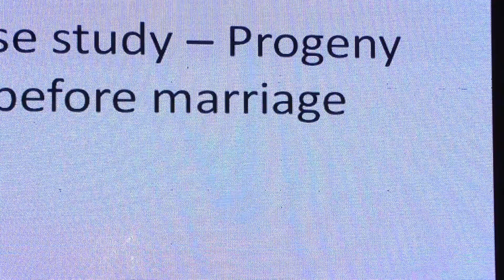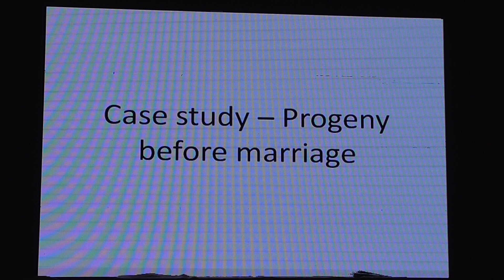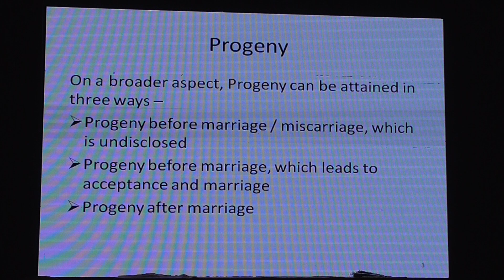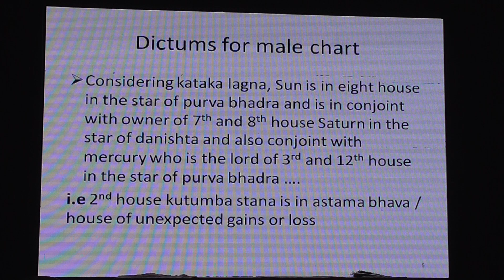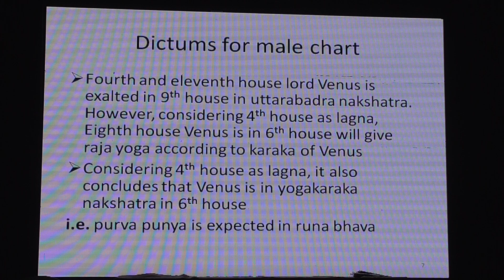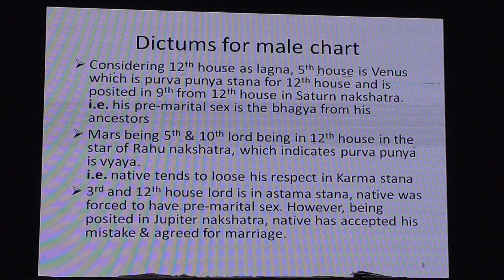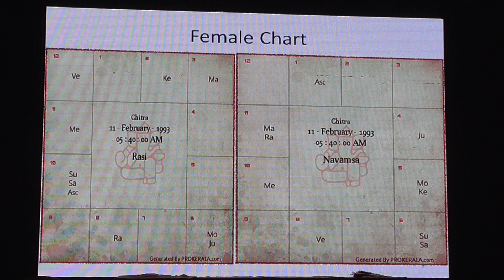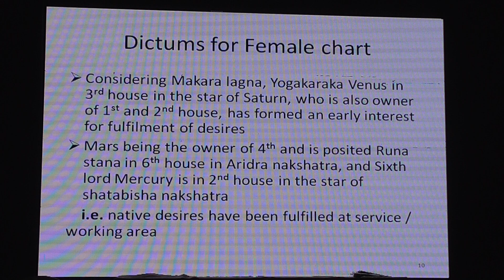Progeny before Marriage